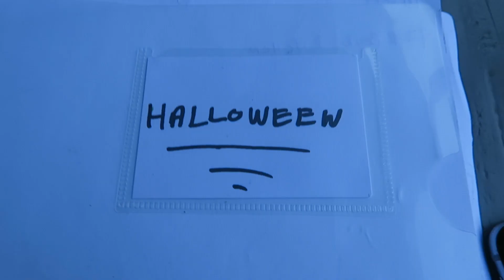KANDECAMERAUIT? - NINOWILKES VLOG #139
Hey!

Groetjes Nino